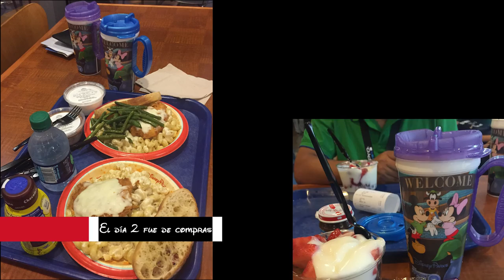Viaje Magico Orlando Octubre 2015 - Un par de ticos vuelven a las Tierras Mágicas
Un resumen de nuestro viaje a Disney World Del 01 al 13 de Octubre del 2015. Filmado con GoPro Hero 4 Black, iPhones 6 y Lumix ZS10.

El relato de éste y el viaje del 2014 lo pueden encontrar en nuestro blog

NOTA: La parte de Halloween Horror Nights (minuto 11:37 al 14:27) puede que no sea apropiado para niños muy pequeños.